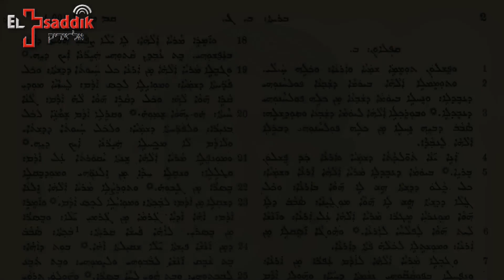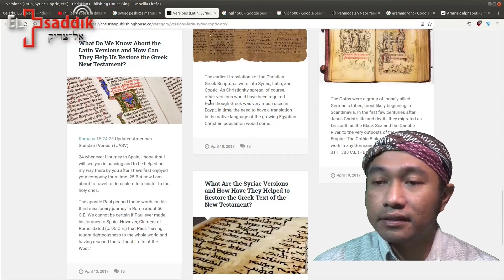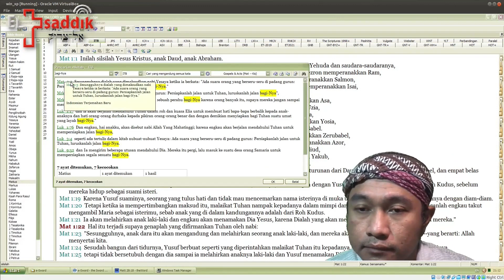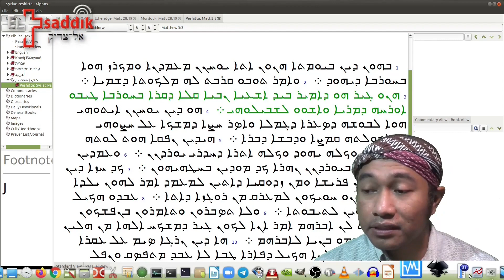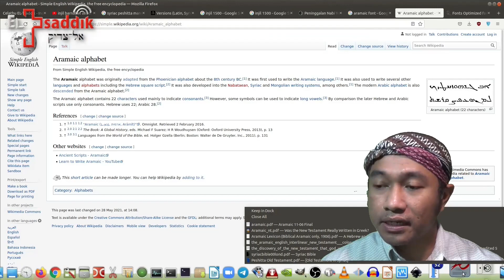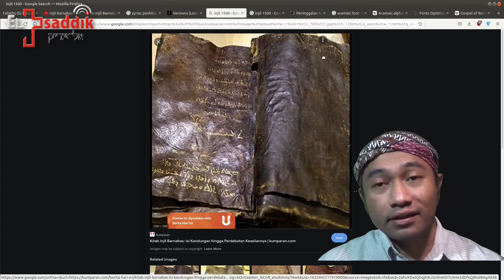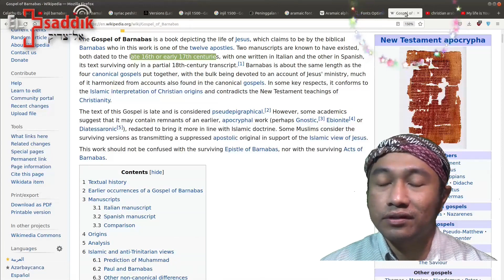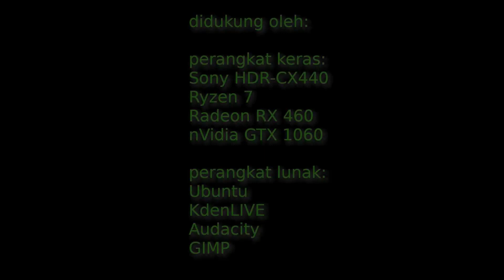Injil Barnabas adalah Palsu (2)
pembuktian kepalsuan video2 umat sebelah tentang injil barnabas yang menggunakan gambar kitab Peshitta Aram